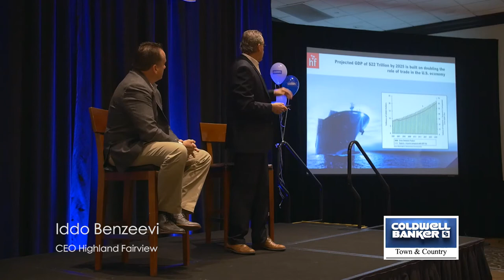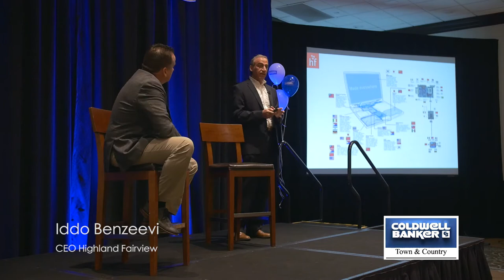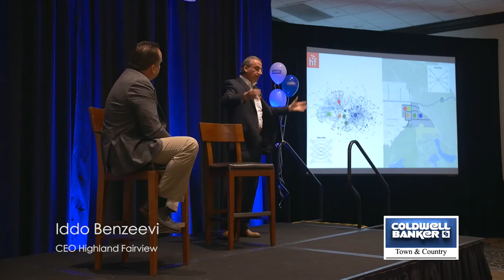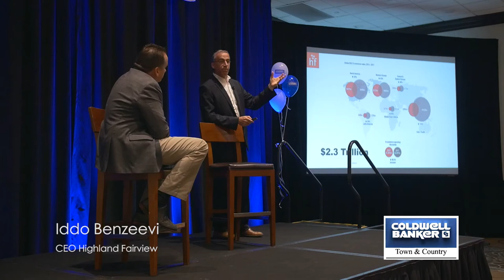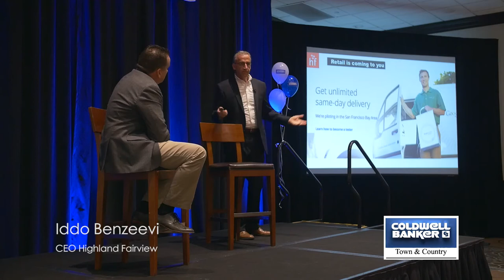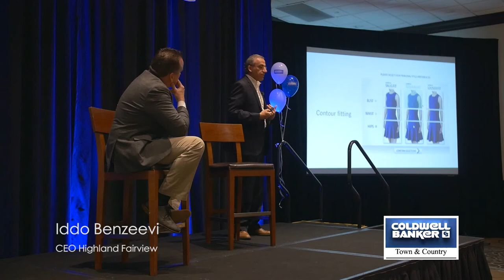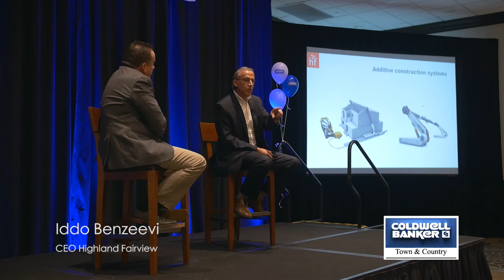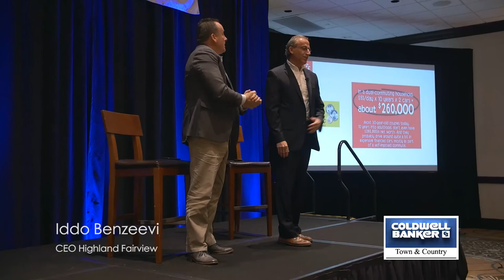Iddo Benzeevi Interview - 2018 Real Estate Market Forecast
Lance Martin Presents - Iddo Benzeevi, 2018 Real Estate Market Forecast Interview